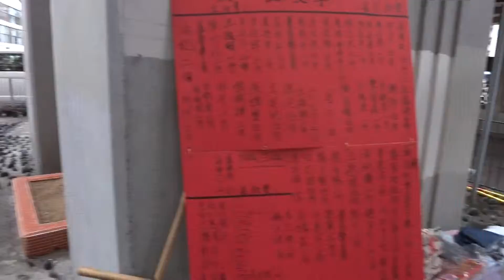Tam Kung Parade 35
2012 April 28
Sau Kei Wan
HONG KONG